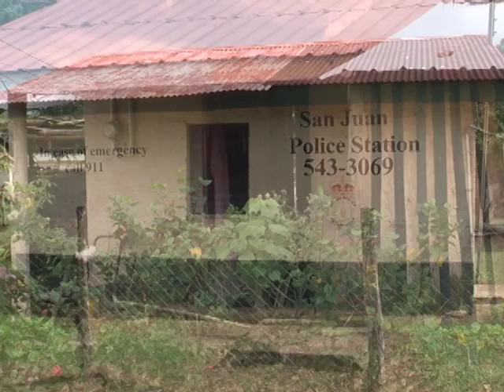Woman Dies in San Juan; Will Her Family Be Charged?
A woman is dead and tonight her relatives are in police custody. On Tuesday evening around four-thirty, Keidi Ramirez, a resident of San Juan Village along the Southern Highway, was socializing and drinking with family members when she had to be restrained. Four hours later, she was pronounced dead at the Independence Polyclinic. Police have shared few details about what led to Ramirez’s death – they would only say that Ramirez’s body bore visible marks to the hands, feet and neck– reportedly from being tied up following an argument. Today, News Five’s Andrea Polanco went south to find out what happened to Keidi Ramirez. Relatives in the village refused to comment – but there we found out that Ramirez was a troubled woman who drowned her issues in alcohol. Here’s that story.